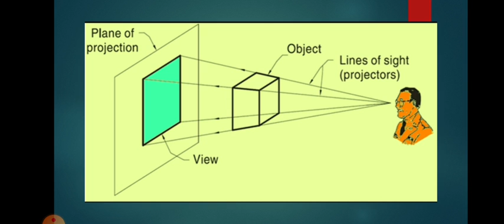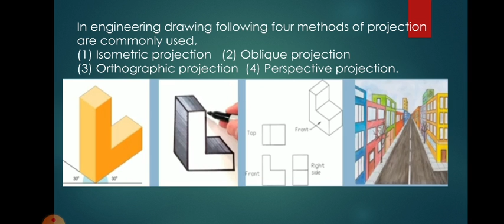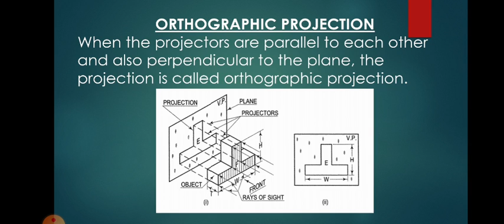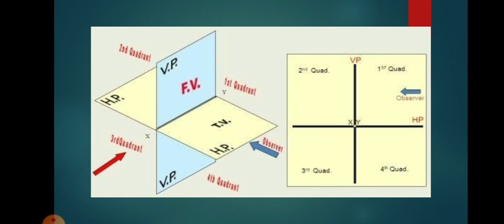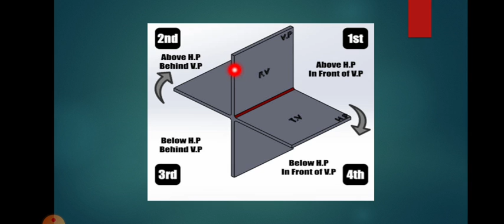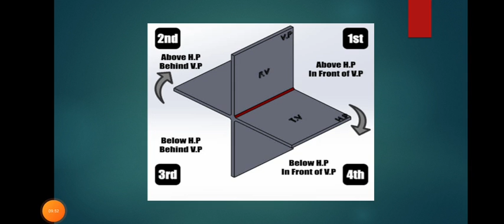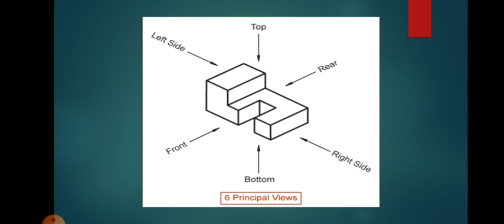PROJECTION | PART 3 | ORTHOGRAPHIC PROJECTION